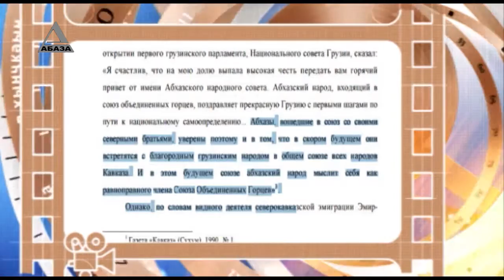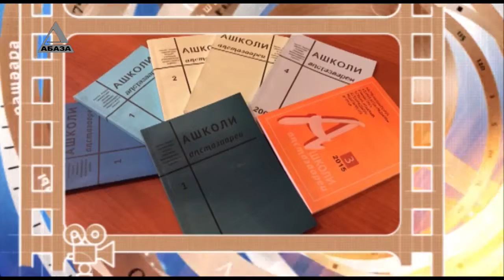День в истории Абхазии 19 ноября